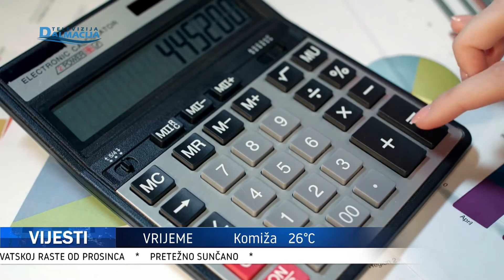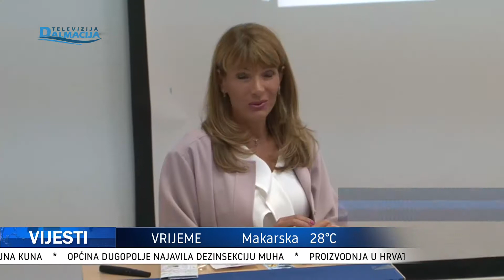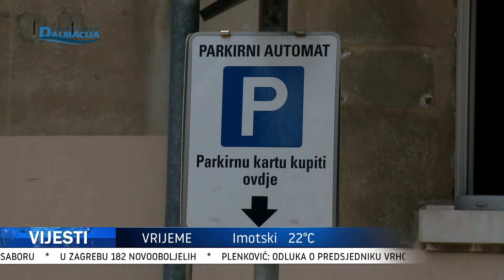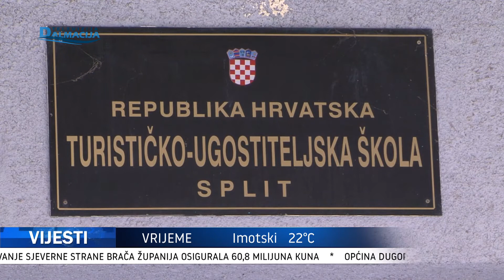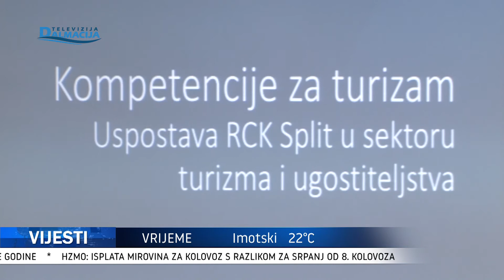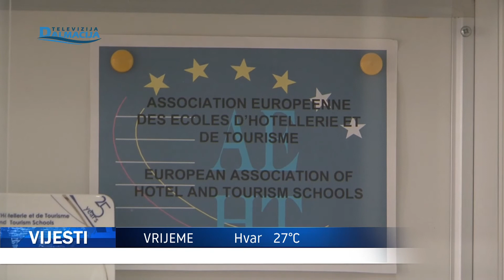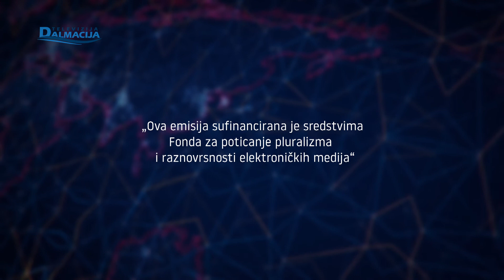VIJESTI 04.09.2021.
Televizija Dalmacija